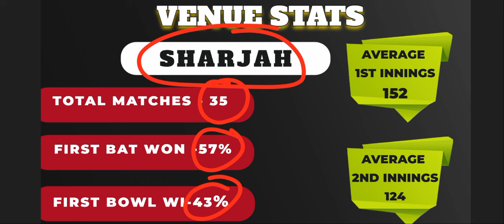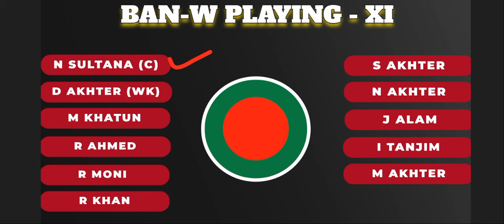Bangladesh Women Vs Scotland Women 1st Match Womens T20 World Cup 2024 Predictions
Free Tips Join Telegram